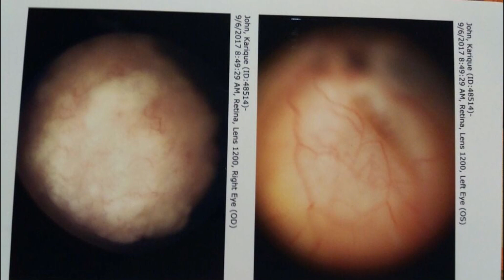ONE MOTHER BRINGS AWARENESS TO RETINOBLASTOMA